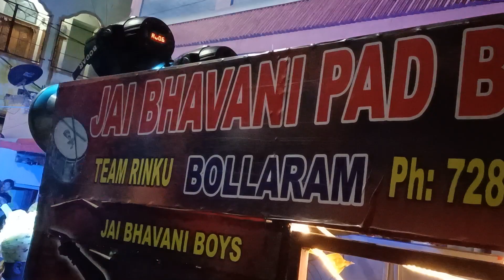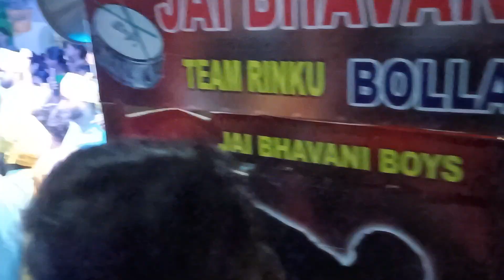Jai Bhavani Pad Band Bollarum || Team Rinku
For any uploads contact